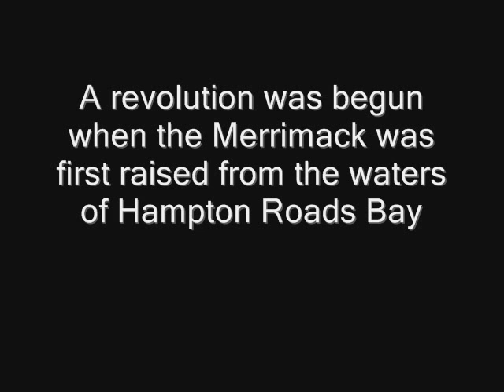Monitor and The Merrimac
The same as the title.